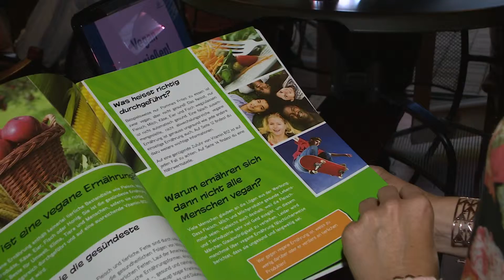1. Veggie-Stammtisch in Judenburg